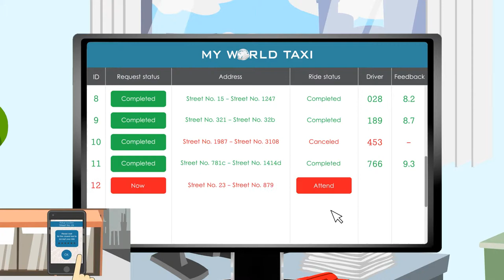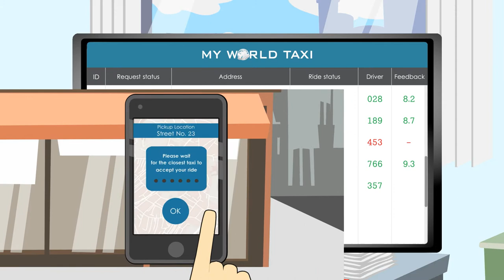MyWorldTaxi Video COMPLETE1